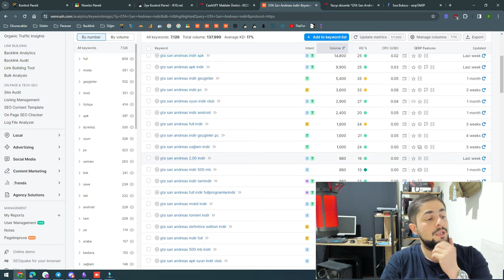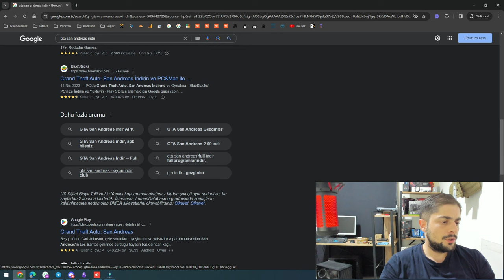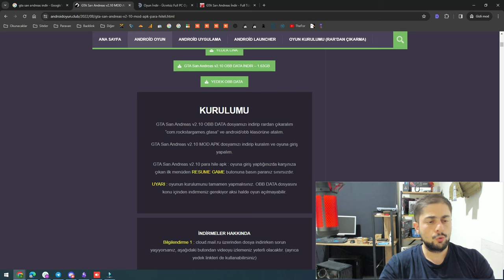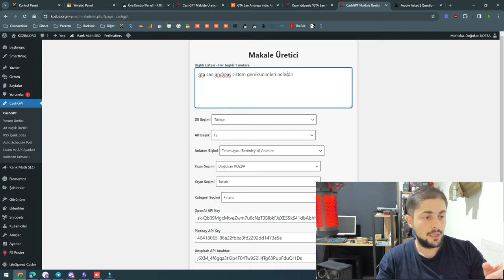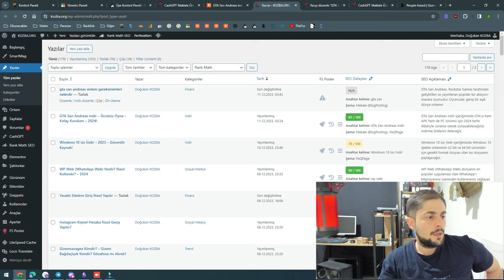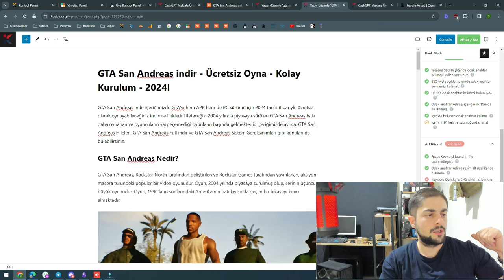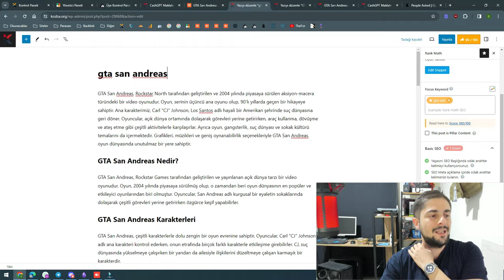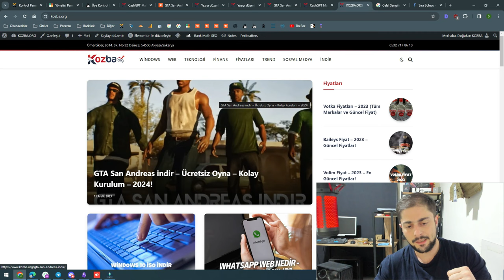İçeriklerde Yapay Zeka Nasıl Kullanılmalı?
Yapay Zekayı içeriklerde nasıl kullanabileceğinizi detaylı şekilde anlatmaya çalıştık.

0:00 Giriş
0:22 Seçilen Anahtar Kelime
0:55 Alternatif Anahtar Kelimeler
3:17 Rakiplerin Analizi
4:26 İçerikte Yapılan Çalışmalar
10:54 Yapay Zeka İçeriklerde Nasıl Kullanılmalı